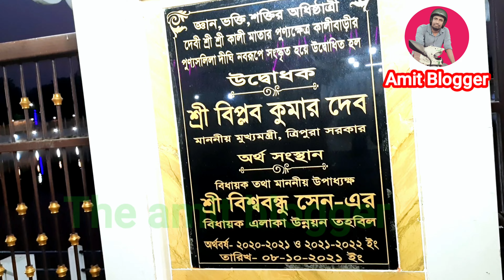Dharmanagar Kalibari Bsanti Puja2023|ধর্মনগর কালীবাড়ি বাসন্তী@theamitblogger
Dharmanagar Kalibari Bsanti Puja2023|ধর্মনগর কালীবাড়ি বাসন্তী‎@theamitblogger  ‎@MyLifeAmitMondal @vijayriyavlogs4906 @AdugeSadhana @ishanllb

আমাদের ধর্মনগর শহরের মধ্যে একটি কালীবাড়ি রয়েছে এই কালি বাড়িতে অনেক জাগ্রত এখানে প্রতিবছর কালী পূজা হয় এবং আশ্বিন মাসে দুর্গাপূজা হয় আমাদের ধর্মনগর শহরটি অনেক সুন্দর

There is a kalibari in our dharmanagar city many vigils are held in this kali house every year kali puja and durga puja is held in ashwin month our dharmanagar city is very beautiful